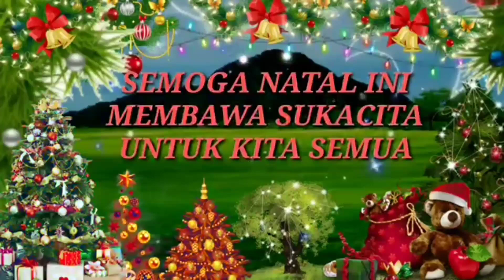Merry Christmas 2021 penyalaan Lilin berantai